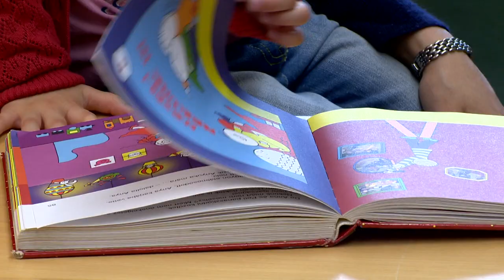Könyvtár nyáron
Színes nyári programokkal készül a szünidőre a Móricz Zsigmond Megyei és Városi Könyvtár.
A kultúrkuckó, a poketközösség és a képregénytár elnevezésű programsorozatokkal a fiatal generációt szeretnék megszólítani. A szervezők júliusban és augusztusban is arra törekednek, hogy a könyvtár fiatalos közösségi térként működjön.